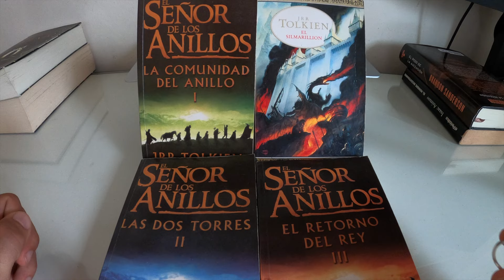¿SAURON dio ANILLOS de PODER a los HOBBITS?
Los Anillos de Poder y los Hobbits de la Comarca.

Imágenes

The Nazgul
by
SpartanK42

Hobbits
The Lord of the Rings - Leaving the Shire
by
RomanDubina

A Place in Middleearth - Hobbiton
by
mattze87

The Shire on MS Paint
by
TTArtx

Bilbo's Party
by
Dopaprime

Y el final tiene música de: AETHER · Density & Time

Aviso de Exención de Responsabilidad:
No poseo los derechos del anime, la música, las ilustraciones ni las letras. ¡Todos los derechos corresponden a sus respectivos propietarios! Este video se ha creado con el único propósito de promoción y no tiene la intención de infringir ninguna ley de derechos de autor.

De conformidad con el Título 17 del Código de los Estados Unidos (Secciones 107-118 de la Ley de Derechos de Autor, Ley de 1976), todos los elementos multimedia presentes en este video se utilizan con el fin de realizar revisiones y comentarios bajo los términos de uso justo. Todas las imágenes y contenido visual utilizado pertenecen a las empresas respectivas.

El uso justo es una excepción permitida por la legislación de derechos de autor que, de lo contrario, podría considerarse una infracción. Este video se adhiere a los principios del uso justo con el propósito de análisis y crítica.